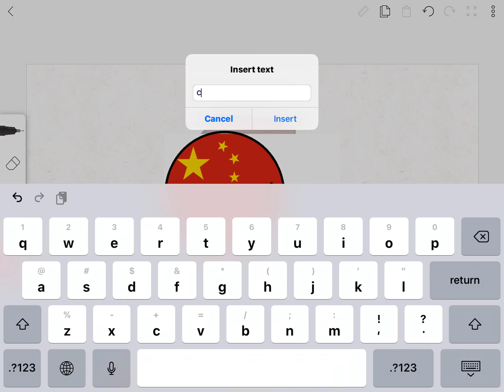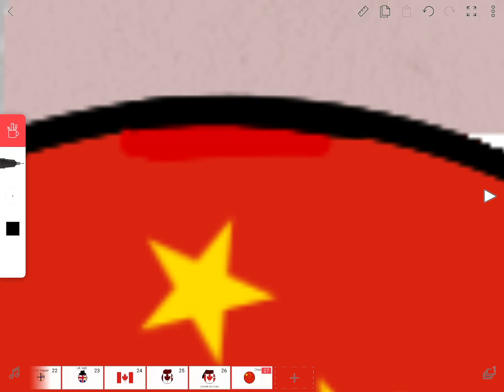How to Draw China Ball - FlipaClip